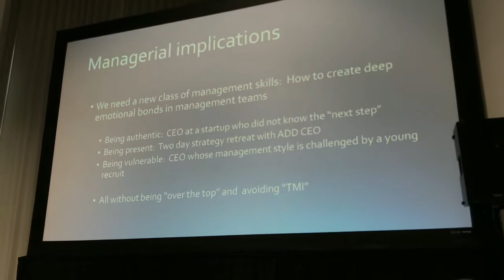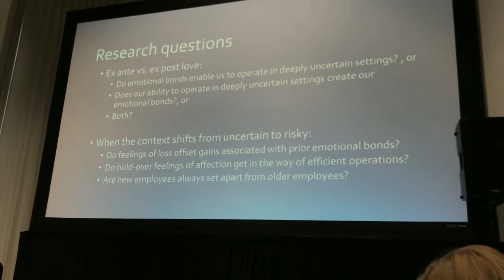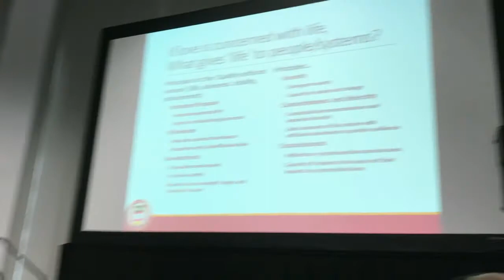All you need is love - AOM Session on Humanistic Management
Featuring: Michael Pirson, Jay Barney, Jim Walsh, Sandra Waddock & Raj Sisoda - AOM 2019